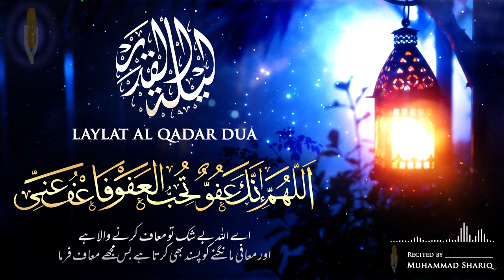🤲🏻Dua for Lailatul Qadr ¦¦ اللَّهُمَّ إِنَّكَ عَفُوٌّ كَرِيمٌ ¦¦ Shab E Qadr Dua ᴴᴰ ¦¦ Must Listen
اللَّهُمَّ إِنَّكَ عُفُوٌّ كَرِيمٌ تُحِبُّ الْعَفْوَ فَاعْفُ عَنِّي 🤲🏻
🤲🏻 Allahumma Innaka Afuwwun Karim Tuhibbul Afwa Fa'fu Anni